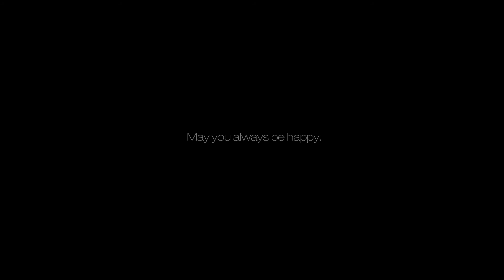sangwook&jieun wedding video